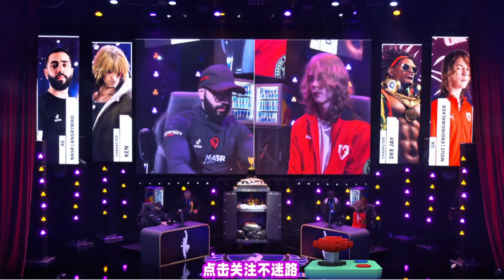世界冠军怒鸟单挑英国17岁天才玩家！街霸6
街霸6大赛精选局